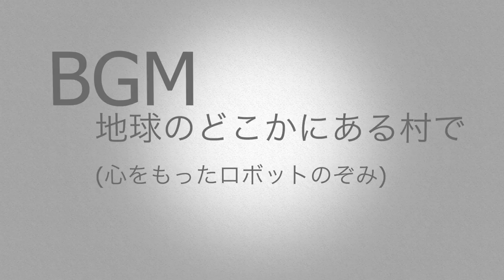【限定公開】災害場所へ救助へ行くロボット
「災害・救助・命」をテーマにしたパフォーマンス

SONG　心をもったロボットのぞみ
「地球のどこかにある村で」